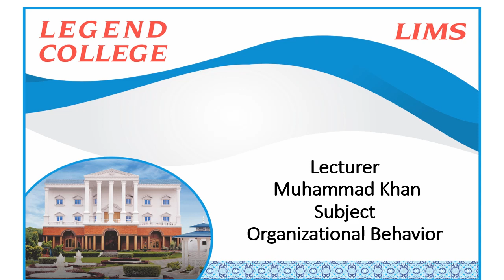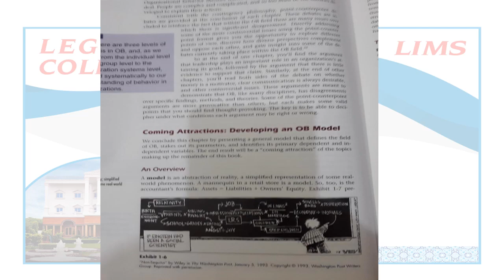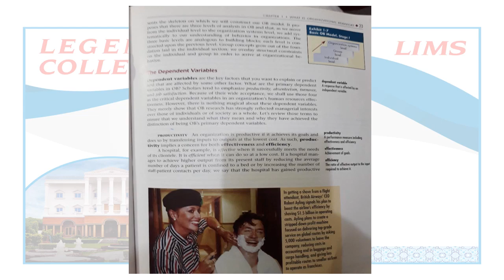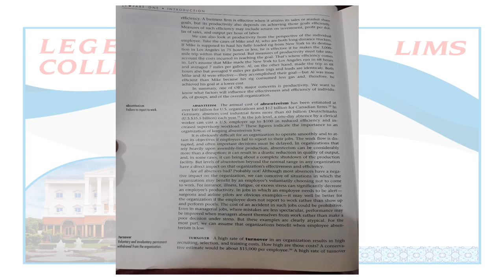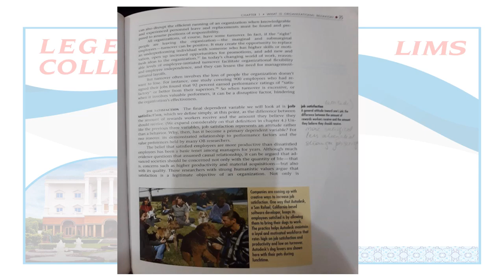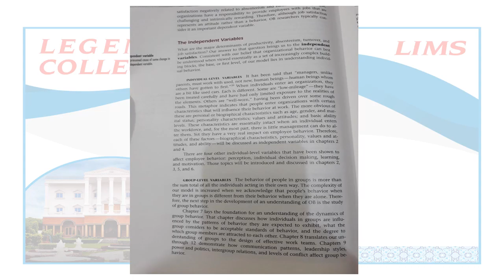Lecturer Mohammad khan # Organizational Behavior# Lecture 4# MBA 4#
Lecturer Mohammad khan delivering online lecture.